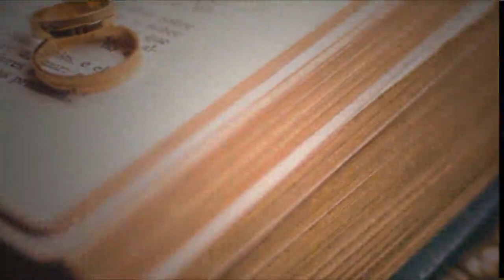Good Relationship Make Life Happy | Proposal | Wedding Mubarak After Long Time | For Happy Life 1458